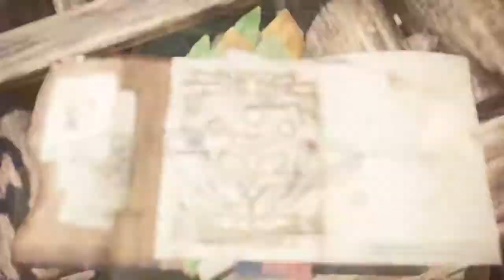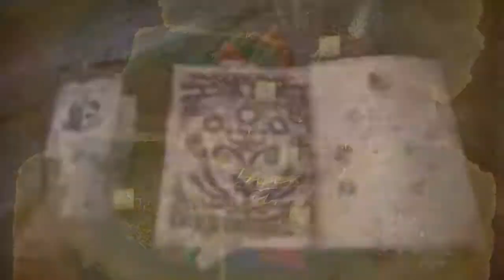Monster Hunter World: Iceborne part 19.1